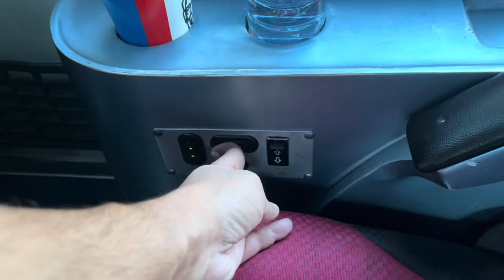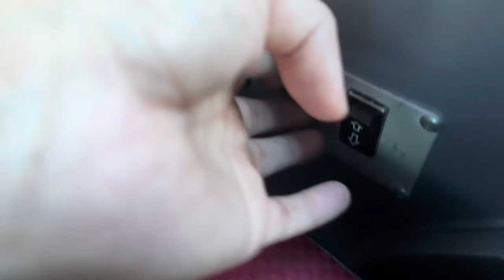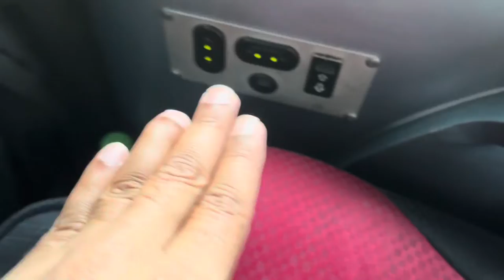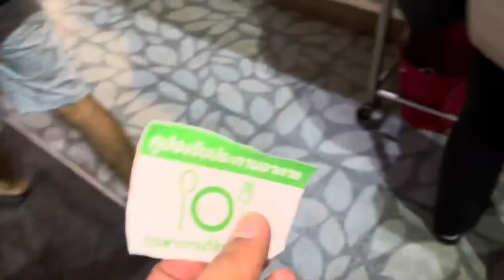Bangkok to Phuket Bus 🚌 | This bus is Cheapest & Better then airplane ✈️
Hello everyone

In this video i will be showing you the luxourious bus which travel from bangkok to phuket

Bus ticket price :1112 baht